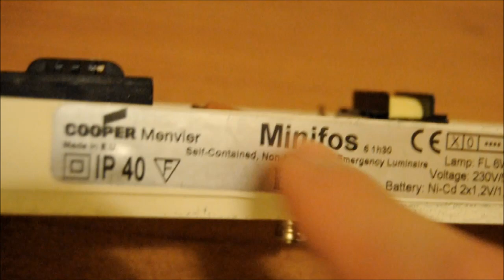Old Battery Backup Lights Autopsy - Battery Swap and Mod Rambling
After a blackout i brought these things to light again.

One is a standard 90's vintage Legrand which has a broken transformer and highly corroded PCB due to battery leakage,got it in 2008.

The other is a Cooper Menvier Minifos EL-13A which is fully working,maybe middle 2000's model,came to me in 2010 or so.

The battery of the cooper was removed long time ago and in this video i'm swapping the batteries with other working 1.2V 1.5A cells (rusty ones from 2002!!!).

Also rambling about putting more cells in parallel for like 4 to 5A at 2.4V instead of 1.5A and various modifications involving LEDs.